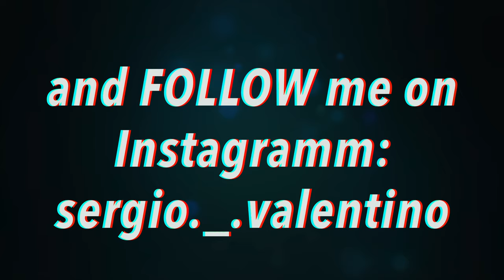Travis Scott - HIGHEST IN THE ROOM (Launchpad Instrumental Cover) Sergio Valentino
I am back with a new Instrumental Cover of the Song "Highest in the Room" by Travis Scott

Project Files: tomorrow

you will get a nice surprises ;D

Project details:

Light Intensity Rating: 2/10

Number of Tries: -

TUTORIAL: request in the comments if you want one

If you have any questions write me on instagram or in the comments :)

Thanks to dazztrek for making my Amazing Logo and channel Thumbnail :)